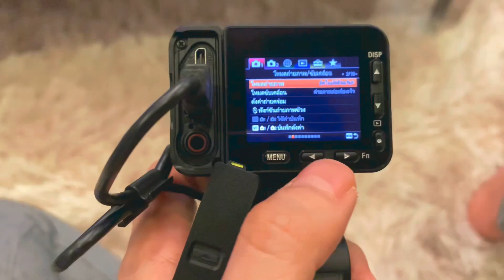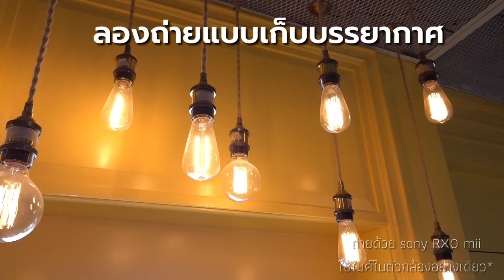มือใหม่รีวิว...เปลี่ยนกล้อง vlog แล้วจ๊าา RX0 markii จิ๋วแล้วจะแจ๋วไหม !! 🖤 BLACK SWAN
รีวิววันที่ 22/04/2019
Helloooๆ เรามารีวิวกล้องโซนี่สุดฮอทช่วงนี้
บอกเลยว่าเป็นลูกรัก :))
ดูอวยสุดๆยอมรับว่าอวยจริง 55 แต่ไม่มีใครสปอนนะจ๊ะ…
มาดูแล้วภาพเบลอบางส่วนแต่น่าจะเกิดจากหงส์ยังโฟกัสไม่เป็นต้องขออภัยนะคะ

รายละเอียดคลิป
0.25 Unbox โปรดักส์
1.25 เทสต์ใช้งานภาคสนาม
4.40 เทสต์ถ่ายกลางคืน
5.20 สรุปการใช้งาน
6.05 รีวิวอุปกรณ์เสริม
ยี่ห้ออุปกรณ์เสริม
กล้องยี่ห้อ sony rx0 markii + grid
ไฟติดกล้อง LED พกพา : ULANZI
Portable camera light :  ULANZI

Film,Edit : Honganok
Camera : iphoneXS / SonyRX0mark ii

(●´ω｀●) รู้จักกันมากขึ้น :
ช่อง Hong Honganok คือ ช่องที่บันทึก Vlog เรื่องราวในชีวิตรอบตัวหงส์ในชีวิตประจำวันและความสนใจรอบตัว
เคยมีหลายๆคนบอกว่าเวลาเห็นอาหาร สิ่งของจะนึกถึงหงส์...
เราก็เลยเรียกคนที่ชอบ style เดียวกับเราว่า
ไสตล์ฮองแฮง ( มาจากชื่อจริงนางสกุลที่เพื่อนต่างชาติคนนึงเรียกเราชอบคือ HongHeng Style ) ถ้าวันนี้เราชอบอะไรคล้ายๆกันก็มาเดินทางไปด้วยกันนะ !

LineID : rcdihong